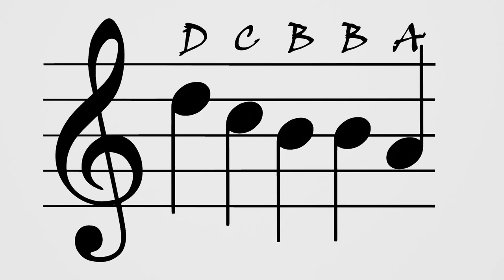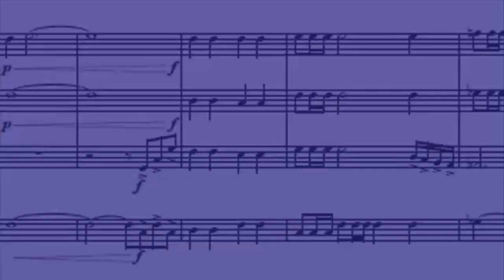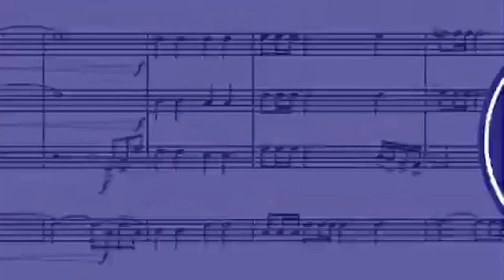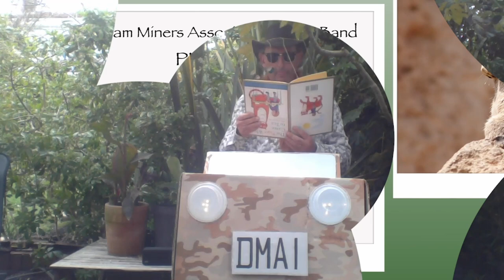DCBBA Virtual Picnic in the Park 2020 Part 3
Part 3 of the virtual Picnic in the Park

Video 3
Bearpark - let there be light
Westoe - hewers prayer
Newbiggin - how great thou art  - Cornet Solo Dennis Todd
Cockerton - water of Tyne
Nsb - blaze away
Ferryhill - wolvercote
Trimdon - floral dance
Dma - swingin safari